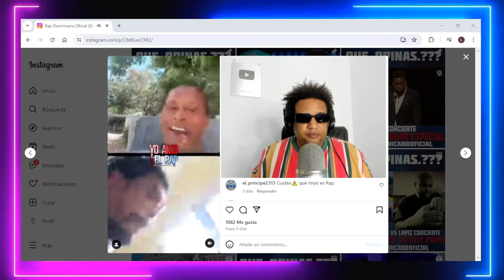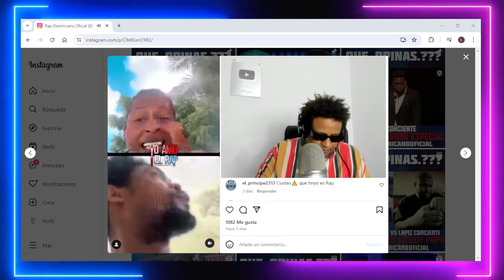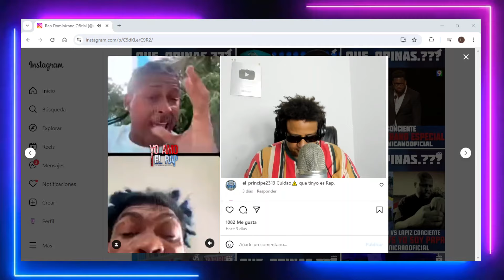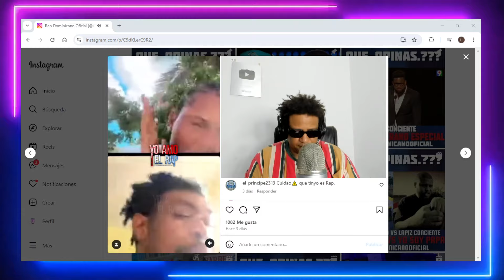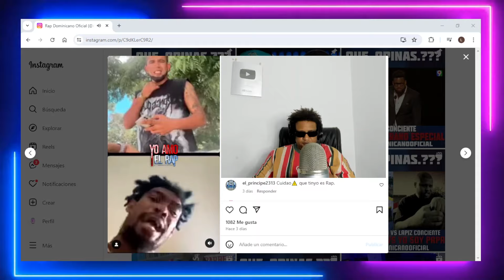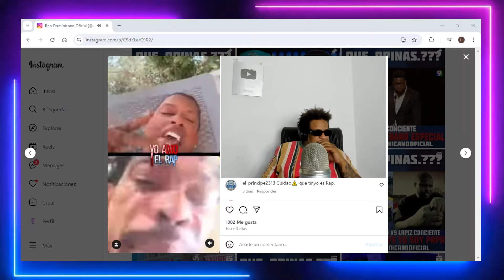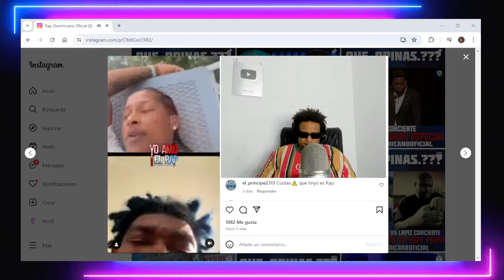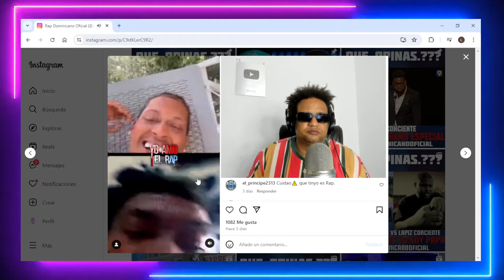FUERTE ENFRENTAMIENTO ENTRE QUÍMICO ULTRAMEGA Y EL NAPO POR ROCHY Y LÁPIZ CONCIENTE